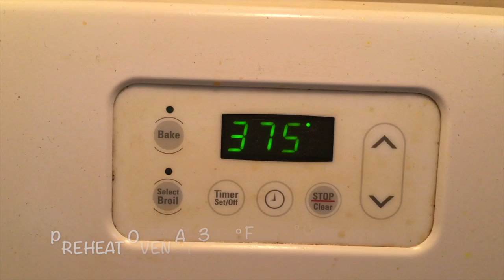Chocolate Muffin | KnickKnackStudio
Hope you liked this video. Have fun baking these delicious muffins